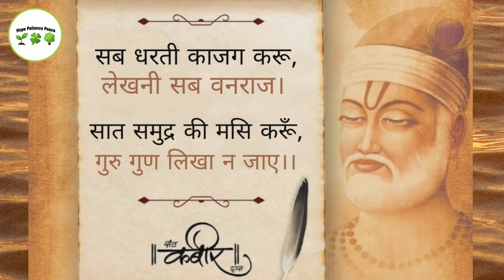भगत कबीर जी के प्रसिद्ध दोह💯|description में देखिए कबीर जी क्या बता रहे है ? सत्यनाम WhatsApp status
In this video, bhagat Kabir ji telling us:
भावार्थ :- यदि सारी धरती को कागज़ मान लिया जाए, सारे जंगल वनों की लकड़ी की कलम बना ली जाए तथा सातों समुद्र स्याही हो जाएँ तो भी हमारे द्वारा कभी हमारे गुरु के गुण नहीं लिखे जा सकते है। हमारे जीवन मे हमारे गुरु की महिमा सदैव अनंत होती है, गुरु का ज्ञान हमारे लिए सदैव असीम और अनमोल होता है।

YouTube SEO
1 SantKabirji doha ,
2 bhagat Kabir ji Doha ,
3  guru ki bani
4 Bhagat Kabir ji vichar
5 sant Kabir ji whats app status video

Keep Supporting me So I can Continue to provide you with valuable  awareness content🙌💁